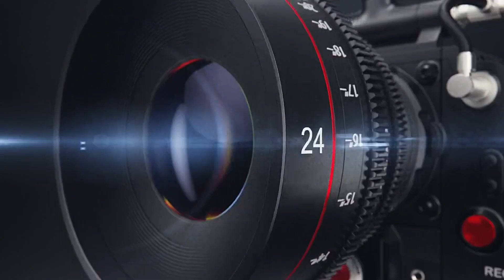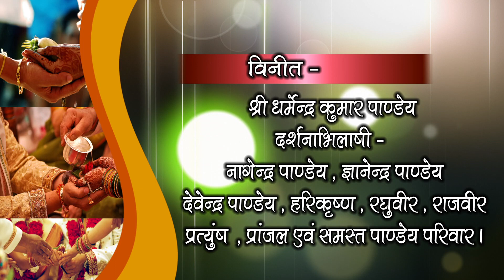Skrapar Deoria wedding